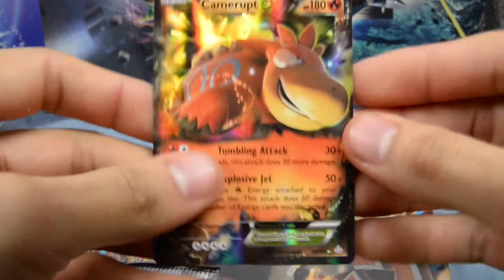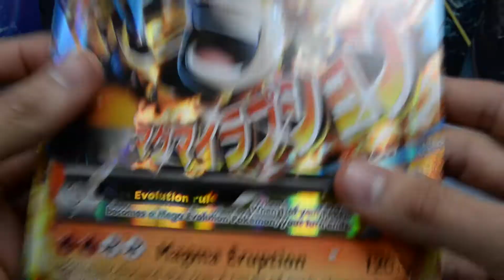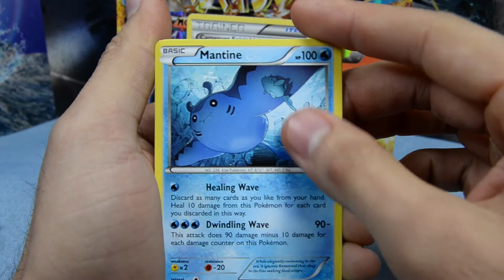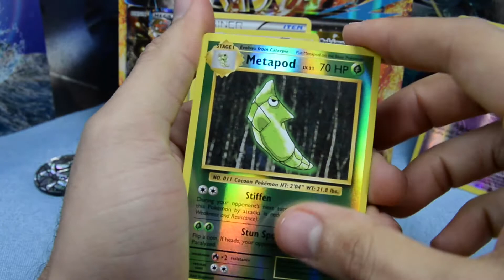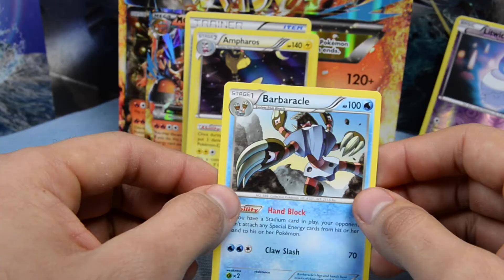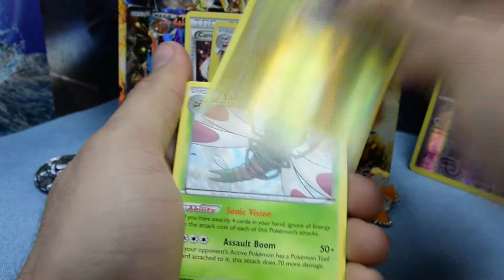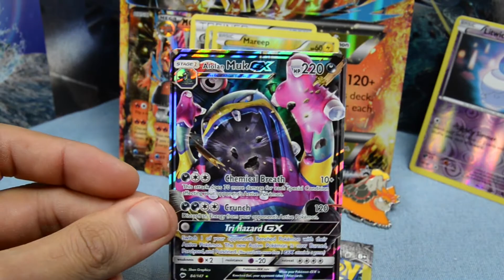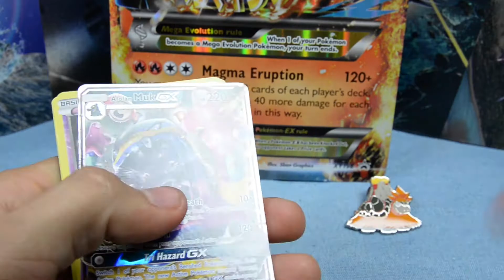Pokemon Mega Camerupt EX Box!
Thank you for watching the Video I hope all of you enjoyed todays episode if you did make sure to like the video and for future content Subscribe today! lets get this channel started and let us open some amazing Pokemon Products!